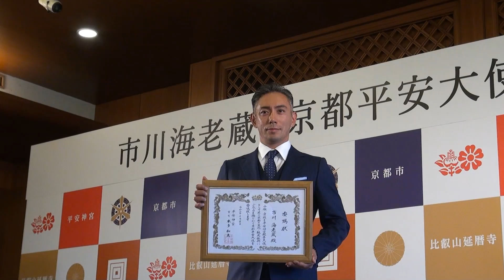【市川海老蔵】京都平安大使就任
歌舞伎俳優の市川海老蔵が６日、京都市の平安神宮で行われた京都平安大使就任式に登場した。
　新型コロナウイルスの影響で大打撃を受けた観光文化都市・京都から、文化の力で日本を元気にすることを目的とした同大使。歌舞伎は京都発祥であり、日本の文化芸術界のリーダーとして海老蔵が就任した。